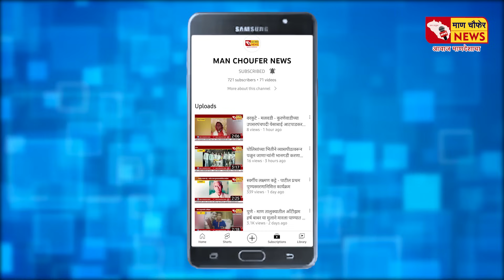शिंदी बुद्रुक - सरपंच पदावरून माणमध्ये वातावरण तापले; अधिकऱ्यांनी लाच घेतल्याचा आरोप